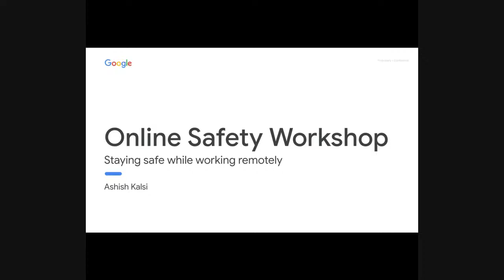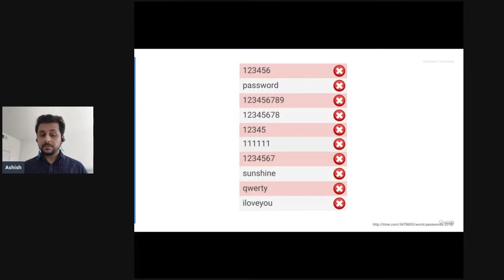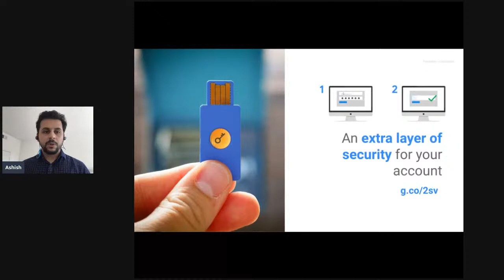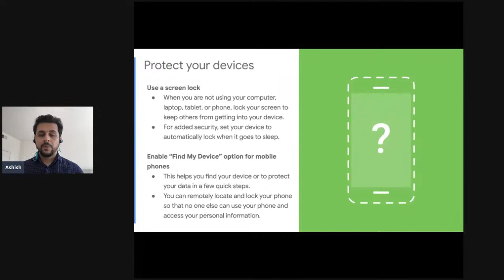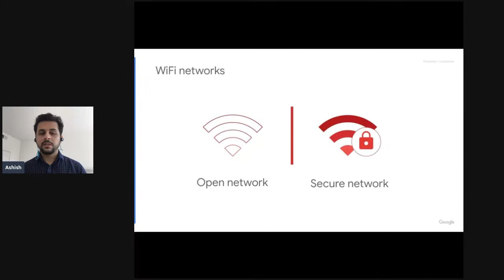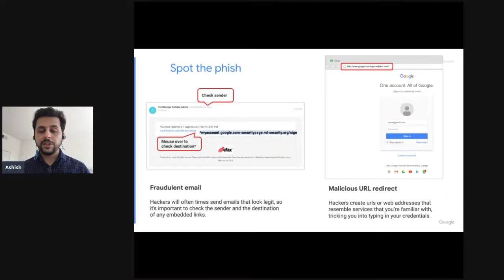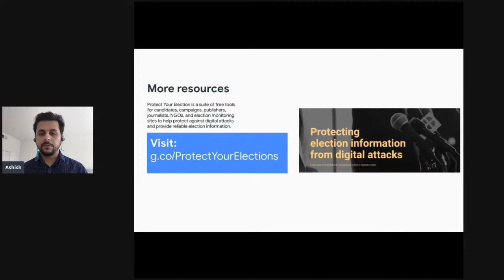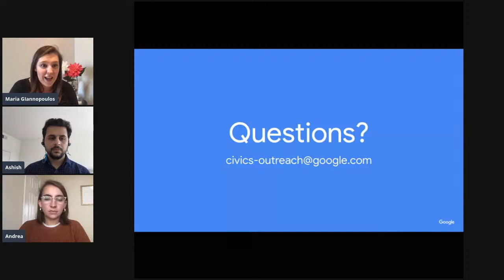Safety and Security tools to help protect yourself online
This session focuses on online safety and security tools that can help elected officials, campaigns and civic groups protect their information online.